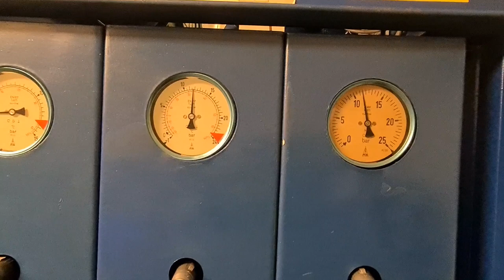Bitzer OSKA 7461-K (x3) water cooled chiller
Used Bitzer OSKA 7461-K water cooled chiller on NH3. Complete with 3x Bitzer OSKA 7461-K open screw compressors, 2x Leroy-Somer PLSES200LU-T - 50 Hz - 55 kW - 2960 RPM & 1x 2EC OPD200L-2 - 50 Hz - 55 kW - 2960 RPM elektromotors, Alfa Laval N10-BWFDR plate heat exchanger with a water side volume of 24 dm³ and NH3 side volume of 23,4 dm³, Pressko AG - 55.611H.262.1.1 evaporator with a shell side (NH3) volume of 323 dm³ and a plate side (Water) volume of 70 dm³, Bitzer OA9011A oil separator, Alfa Laval ALFANOVAHP76-64H plate heat exchanger as oil cooler, AC-Motoren water pump, pressure and safety gauges and a control panel. Capacity based on +5°C/+35°C.